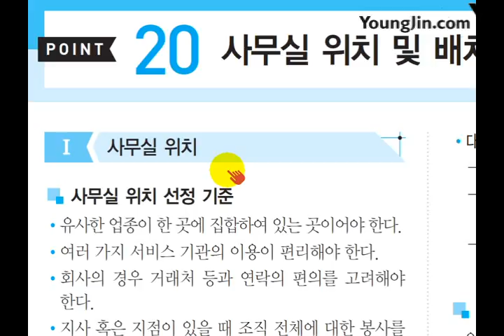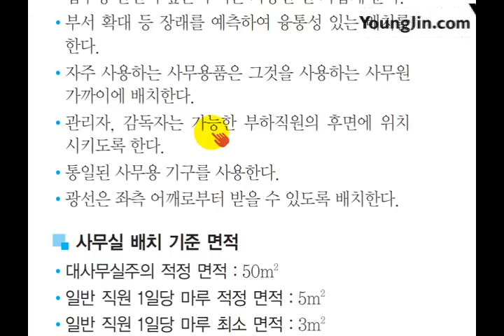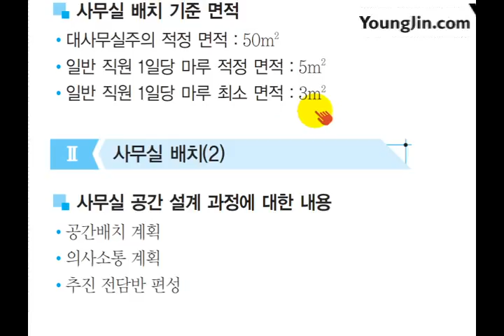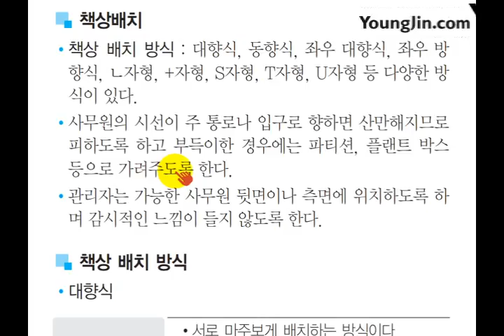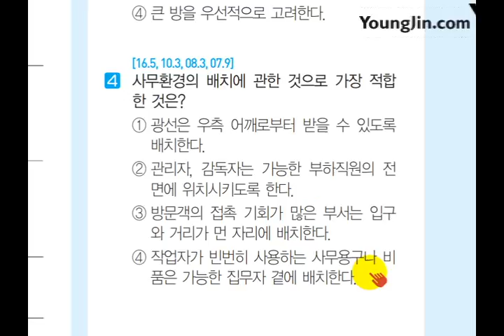(2017) 사무 미니족보 POINT 020